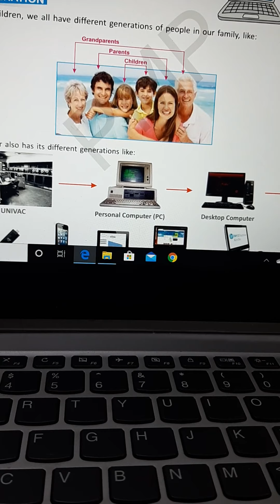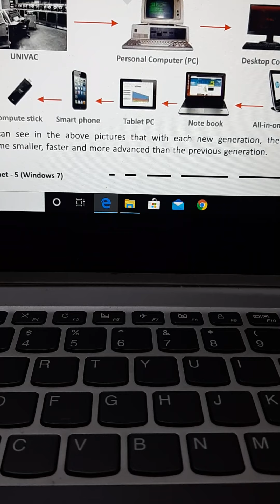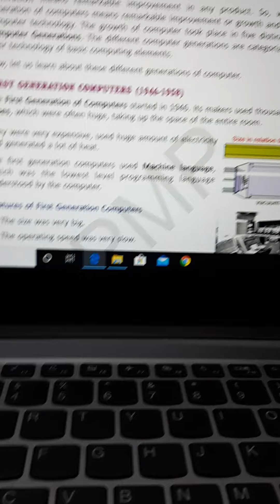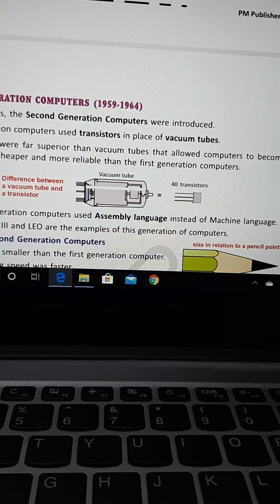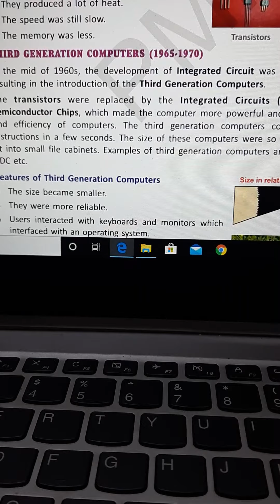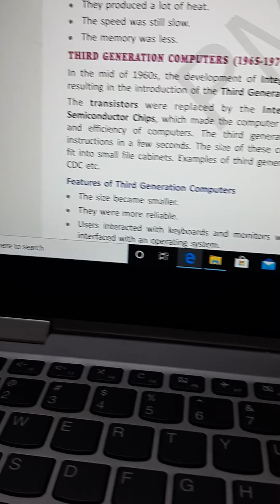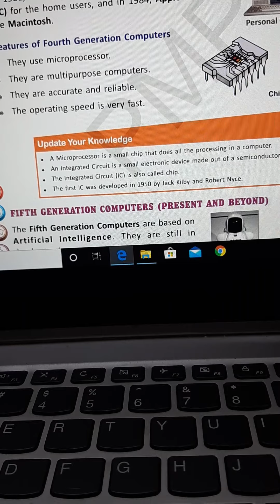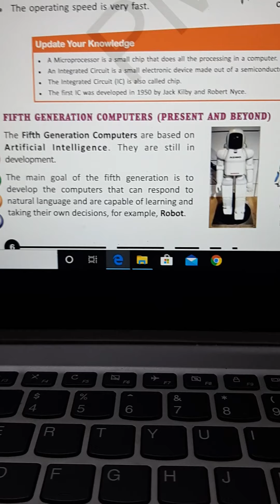Class 5 Chapter 1